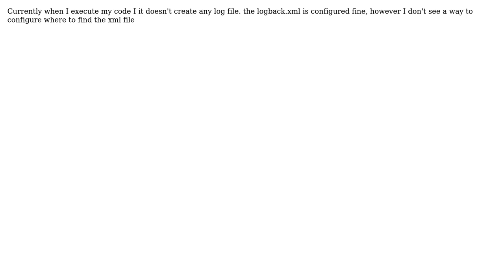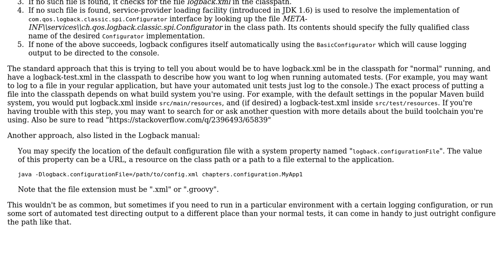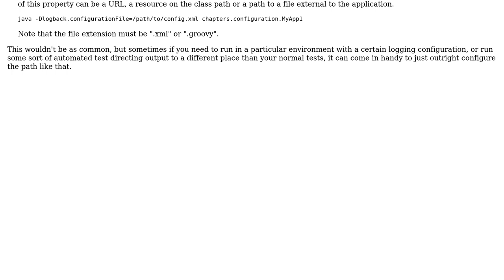How to make logback identify logback.xml?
With thanks & praise to God, and with thanks to the many people who have made this project possible! You are responsible for your own actions.